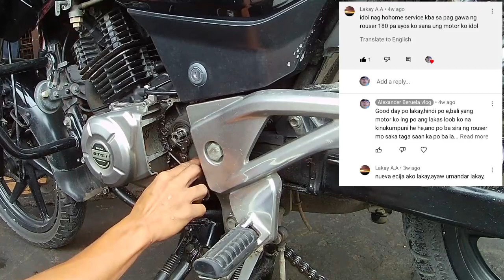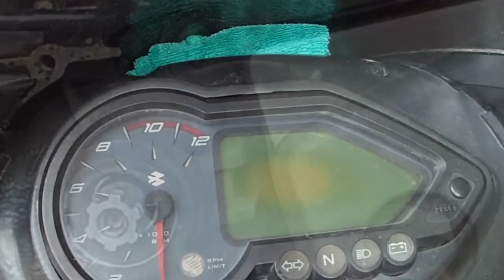WHERE"S THE RIGHT SHOP FOR KAWASAKI ROUSRE 180cc TO REPLACE ENGINE SPROCKET OIL SEAL?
Good day po kabayan,sa video po na ito ay nais ko  po na ibahagi sainyo kung saan nkakita po tayo ng isang motorcycle shop na available ang mga genuine parts na Kawasaki Rouser katulad po ng sa aking motor 180cc..
     Dito ko po pinapalitan ang kanyang engine sprocket oil seal dahil tumagas na po ang langis ng makina nya,dagdag n rin po yung sa drain plug may leak din,nung kalasin nakita ng mekaniko may crack ang oil pan o crank case nya na kailangang ipamachine shop,pansamantala ay ginawan muna na paraan  dahil kulang ang oras ngunit sa mga susunod na pagkakataon ay ibabalik po natin sa shop ang aking motor para maipagawa ang nasabing drain plug leak..

GAJB Motorcycle parts trading
105 National Road Putatan Muntinlupa city
Mr. Emmanuel Arroyo
shop owner

Salamat po sa panonood at sana makatulong sa mga may motor na kawasaki Rouser.